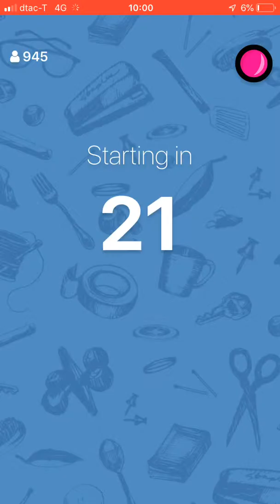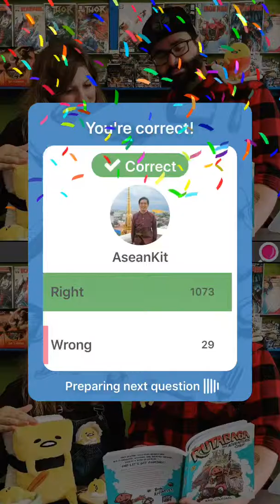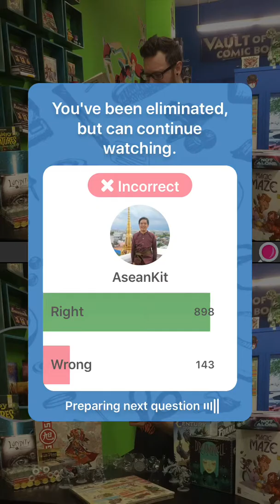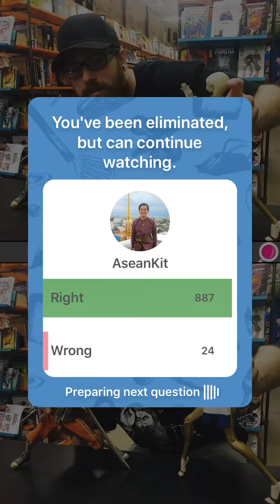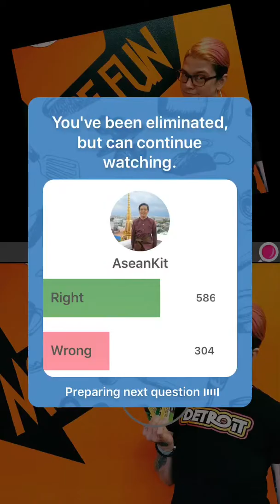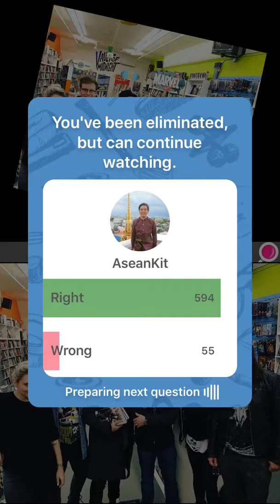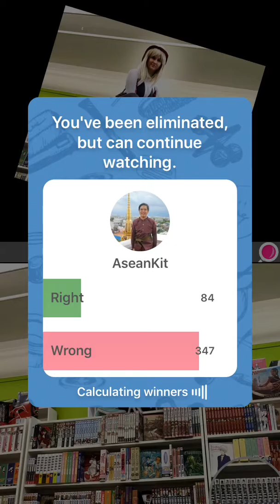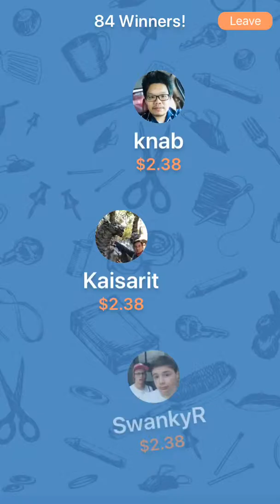Spotist February 21, 2019 10PM